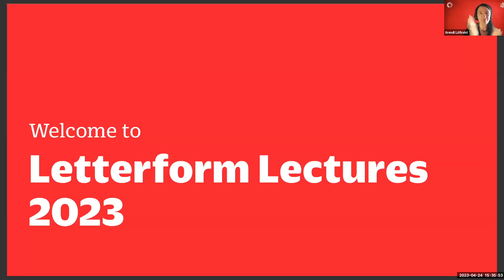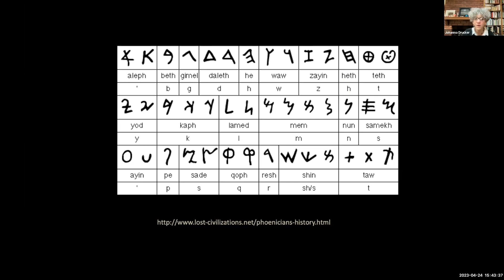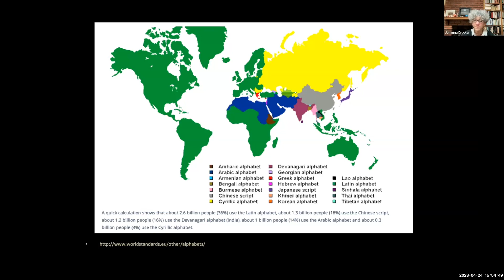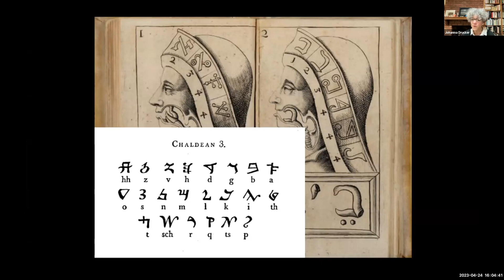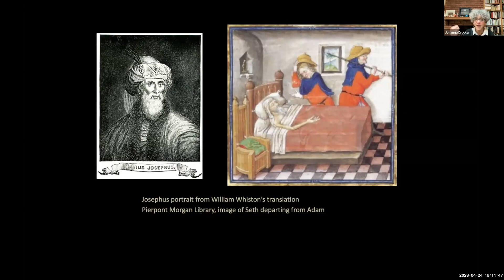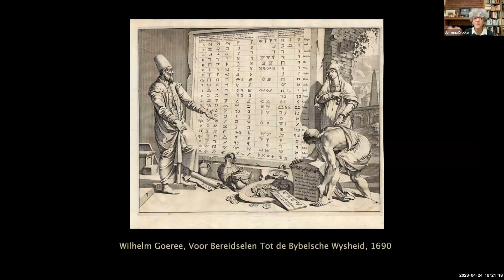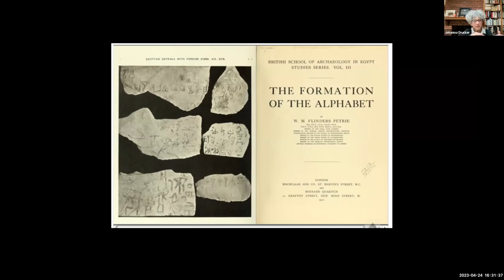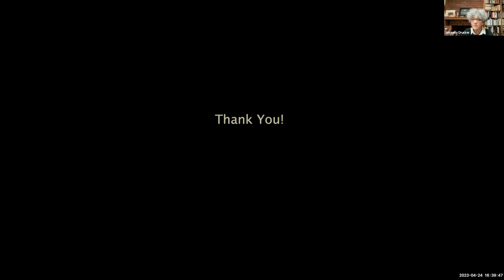Inventing the Alphabet: Origin Stories to Forensic Evidence with Johanna Drucker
Accounts of the origins of the alphabet contribute to the broad history of ideas. Many vivid intellectual traditions have flourished, and some have been set aside, discredited by “modern” scientific methods of archaeology and forensic science. Turning our attention to these varied lineages, we see not only a history of the alphabet, but also different modes of knowledge production and transmission.

The alphabet was invented by Semitic speakers in the ancient Near East around four thousand years ago, and then spread worldwide. But the first text that says anything about its history comes from the Greek historian Herodotus, and his description of the letters—a gift from the Phoenician Cadmus—contains no images. How can we know what letterforms Herodotus saw in these inscriptions? Similarly, Biblical scholars seeking the “original” letters in the Tablets received by Moses had no physical remains to examine. Antiquarians sought long and hard before archaeologists in the 19th century discovered remains of the earliest alphabetic marks. Along the way, erudite studies of magical alphabets and exotic scripts also found their way into the study of the origins of letters.

Letterform Lectures are a public aspect of the Type West postgraduate program. The series is co-presented by the San Francisco Public Library, where events are free and open to all.